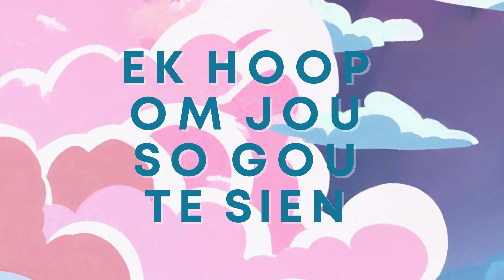Van Der Aven - Nooit Weer (Radio Edit) Lyrical Video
Musiek deur Van Der Aven
Paul Avenant - Drums & Vocals
Theunis van der Merwe - Bass & Vocals
Roelof van der Merwe - Guitar & Lead Vocals

Recorded and Mixed at Rothman Records by Loki Rothman
Mastered by Ewald van Rensburg